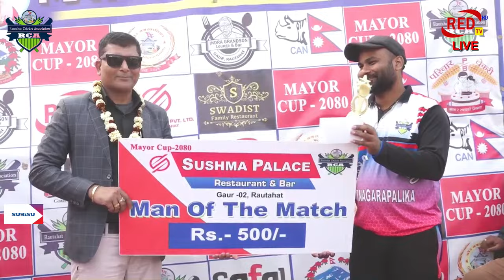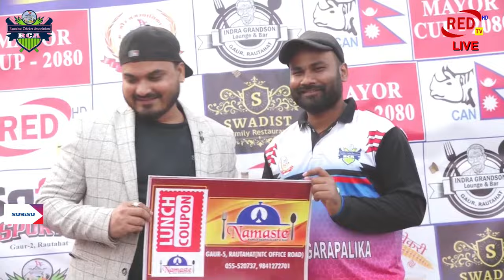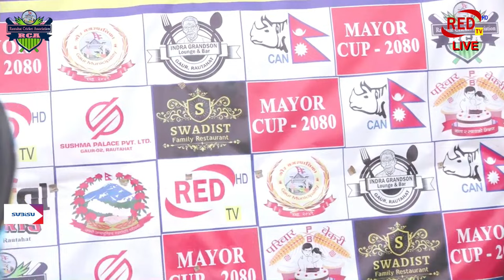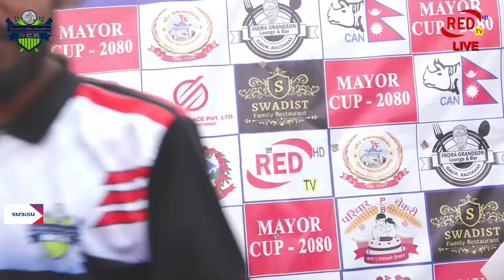Gaur Meyor Cup-2080- Final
gaur meyor cup-2080।।LIVE। # RED TELEVISION HD | । redpostdaily redbahash sidhasawal redkhabar redkhabar redbahash redpostdaily sidhasawal कार्यक्रम गौर red television hd sprautahat baiju yadav devyadav madhawnarayan nagar nagarshabha gaur mayer cup-2080 final